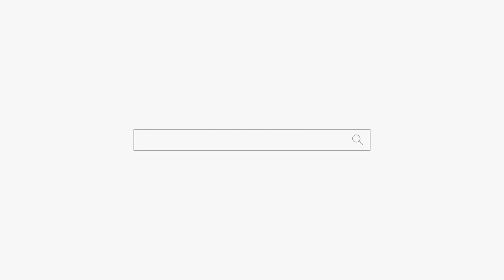우와! 대박 안녕! 100프로 아닌 150프로가 왜 왔쪙ㅋㅋㅋ 용군TV 덕천암 석정 (강남점집 서초점집 동작구점집 유명한점집 용한점집)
우와! 대박 안녕! 100프로 아닌 150프로가 왜 왔쪙ㅋㅋㅋ 용군TV 덕천암 석정

됩니다.